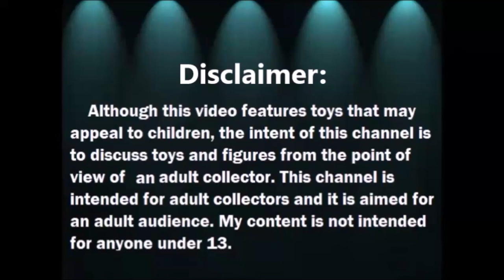Haul Collectivo de Figuras Vintage: Polly Pocket y mas